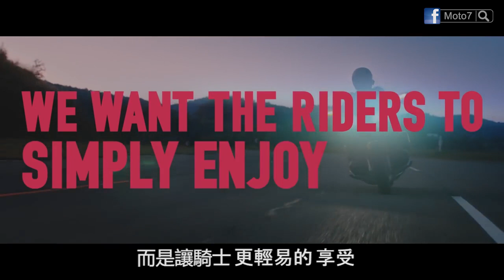DCT的便利，讓研發工程師告訴你！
DCT帶來的便利，試過的就知道！！！
來看看HONDA DCT研發工程師怎麼說~